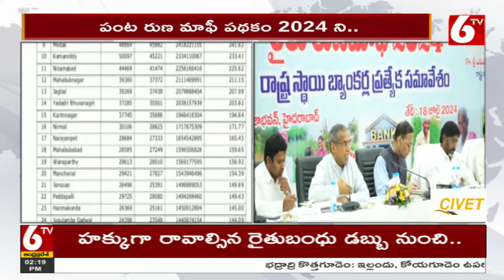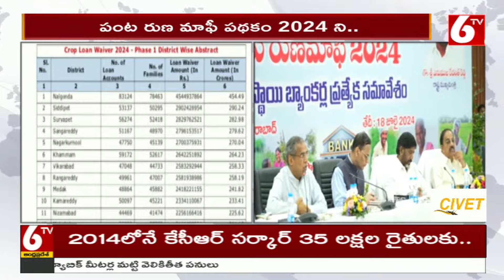First Phase Of Farmers Crop Loan Waiver In Telangana | CM Revanth Reddy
ఫస్ట్ లక్ష.. తర్వాత 2 లక్షలు | First Phase Of Farmers Crop Loan Waiver In Telangana | CM Revanth Reddy |  @6TV